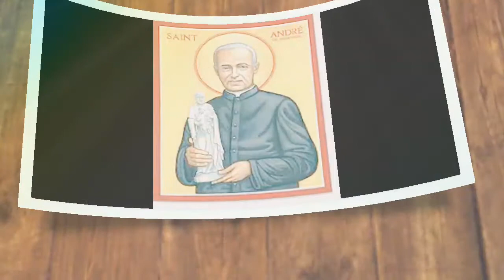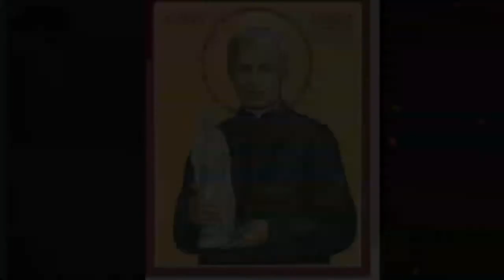புனித அந்த்ரே பெசத்தி, இன்றைய புனிதர்,05-01-2021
புனித அந்த்ரே பெசத்தி

வளனாரின் நாய்க்குட்டி

SAINTS TODAY

புனித பெசத்தி கனடாவில் 1845ல் பிறந்தார். 12 பிள்ளைகளுள் எட்டாவதாகப் பிறந்த ஆல்பிரட் பெசத்தி தனது 25வது வயதில் குருமடத்தில் சேர ஆவல் கொண்டார். ‘நான் ஒரு புனிதரை அனுப்புகிறேன்” என்ற வரிகளைத் தாங்கிய பேராயரின் பரிந்துரைக் கடிதமே அவர் திருச்சிலுவை சகோதரர்களின் சபையில் சேர அனுமதி தந்தது. தனது பெயரை அந்த்ரே என்று மாற்றிக்கொண்டார்.திருச்சிலுவை சகோதரர்களின் முக்கியப்பணி ஆசிரியப்பணி. படிப்பறிவில்லாத எழுதப்படிக்க தெரியாத அந்த்ரே இச்சபையில் மிகவும் துன்பப்பட்டார். அறிவில் பின்தங்கிய இவர் இச்சபைக்குப் பொருத்தமற்றவர் என்று கருதினர். தந்தையர்கள் கூடி சபையை விட்டு அனுப்பிவிட  முடிவெடுத்தனர். ஆனால் பின்னர் பேராயரின் பரிந்துரையின் படி முதல் வார்த்தைப்பாடு கொடுத்தார். இது பலத்த எதிர்ப்புக்கு நடுவே நடந்தது.

முதல் வார்த்தைப்பாடு பெற்ற போதிலும் புனிதரை இழிவாக நடத்தினார்கள். நோட்ரே டாம் கல்லுாரியின் வாயிற்காப்பாளராக நியமித்தார்கள். கதவு திறந்து விடுவது‌, விருந்தினர்களை வரவேற்பது, யாரைபார்க்க வருகிறார்களோ அவர்களை தேடிக்கண்டுபிடிப்பது மாணவர்களை துயில் எழுப்புவது அப்போதும் மனவருத்தம் கொள்ளாமல் மகிழ்வோடு அப்பணியை செய்தார்.
கல்லூரிக்கு அருகில் உள்ள மலையில் புனித வளனாருக்கு ஓர் ஆலயம் கட்ட விரும்பினார். பேராயர் மறுத்தார். உதவி எதுவும் செய்ய எவரும் முன்வரவில்லை.&nbsp; முயற்சியை கைவிட விரும்பாத புனிதர் மிகவும் பாடுபட்டு உழைத்தார். வருடங்கள் சில கடந்தும் சிறிய தொகை மட்டுமே சேர்ந்தது. தன் கையிலிருந்த பணத்தை கொண்டு ஆலயம் கட்டும் பணியை ஆரம்பித்தார். அதிசயமாக பல திசைகளிலிருந்து உதவி கிடைத்தது. புதிய ஆலயம் உருவானது.

அவரது செப வாழ்வால் ஈர்க்கப்பட்ட மனிதர்கள் அவரைத் தேடி வந்தார்கள். உடல் நலம் தேடி வந்தவர்களுக்கு நற்சுகம் தந்தார். வல்ல செயல்கள் பல செய்தார். கல்லூரியில் வாயிற்காப்பளராக இருக்கும் போதும் உடல் நலக்குறைவால் அவதியுற்ற மாணவர்களுக்கு நலம் கொடுத்தார். அவரிடம் வந்த மக்கள் யாவரும் உடல் நலமும் மனநலமும் பெற்றுச் சென்றனர்.

புனித வளனார் மீது அளவுகடந்த பக்தியும் பாசமும் கொண்டிருந்தார். இவர் நிகழ்த்துகிற புதுமைகளை யாராவது புகழ்ந்தால் வளனாரே சுகம் தருகிறார் என்பார். தான் வளனாரின் நாய்க்குட்டி என்று மிகவும் தன்னை தாழ்த்திக் கொள்வார். இறைவனுக்கும் இறைமக்களுக்கும் பணிவிடை செய்த பெசத்தி 1937ஆம் ஆண்டு ஜனவரி 6ஆம் நாள்&nbsp; இறந்தார். திருத்தந்தை 16ஆம் ஆசிர்வாதப்பர் 2010 அக்டோபர் 17ஆம் நாள் இவரை புனிதர் நிலைக்கு உயர்த்தினார்.